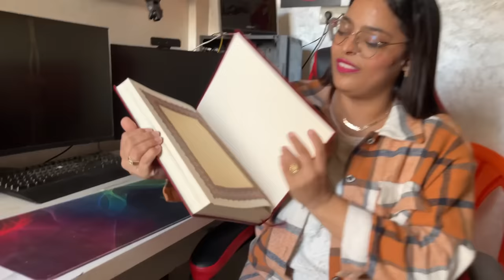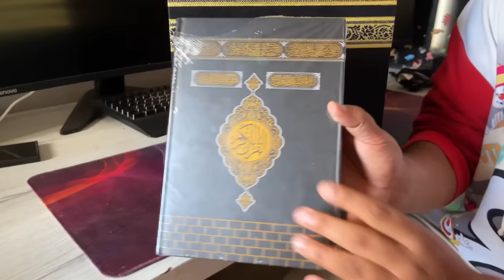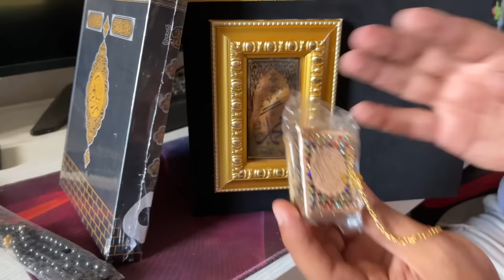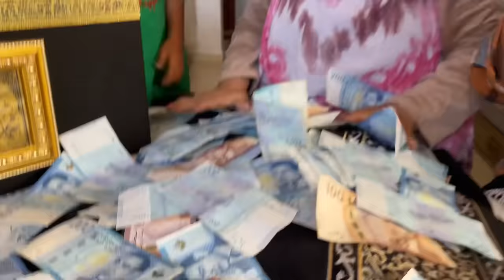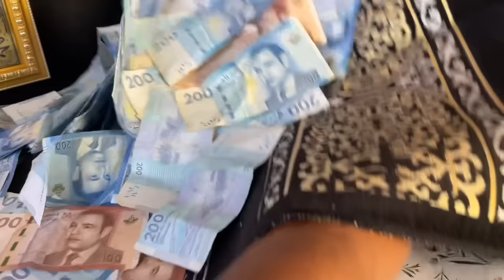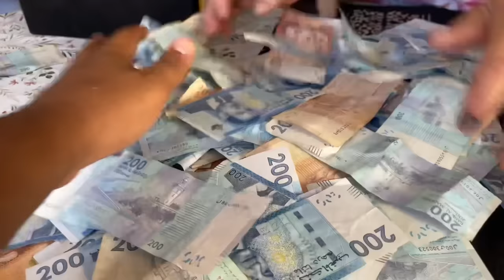اخيرا..حققت حلم امي❤️‍🔥يوم عيد ميلادها 🎉بكات وبكينا كاملين معاها😭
👇🔥La3zawi Instagram 🔥👇
لعزاوي لعزاوي فاميلي لعزاوي توساوي أرباح قناة لعزاوي لعزاوي فاميلي يوم ملكي la3zawi challenge لعزاوي لعزاوي فاميلي 2024 عائلة العزاوي العزاوي فاميلي العزاوي قناة العزاوي فاميلي ابتسام العزاوي لعزاوي فلوق لعزاوي لقاء صحفي مع لعزاوي فاميلي لعزاوي فاميلي أخي الصغير في رعايتي لعبة